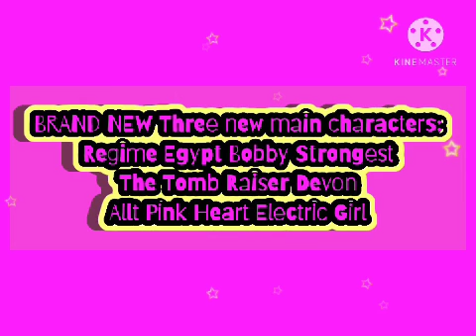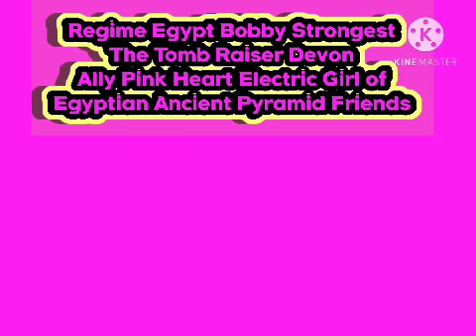BRAND NEW INTERBORO CARTOON that is just like Regime Bane The Joker and Black Adam Created by Devon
Hey guys! My name is Devon Lawrence and I am 12th Grade as a Super Senior right now. There's a new cartoon animated TV show called Regime Egypt Bobby Strongest, The Tomb Raiser Devon, and Ally Pink Heart Electric Girl of Egyptian Ancient Pyramid Friends.

It's just like Regime Bane The Joker and Black Adam.